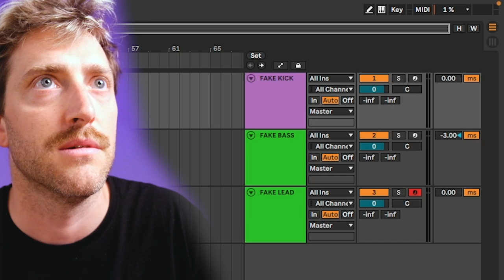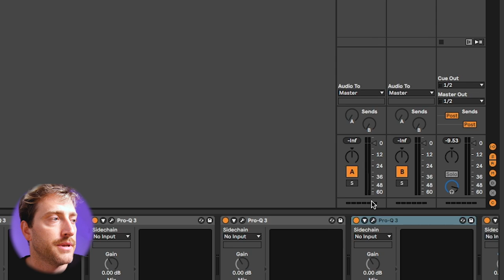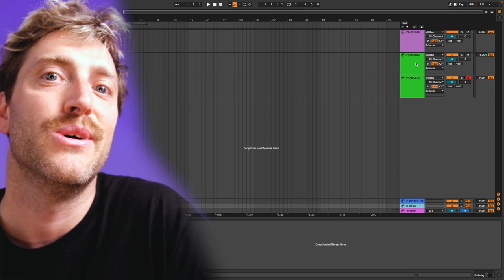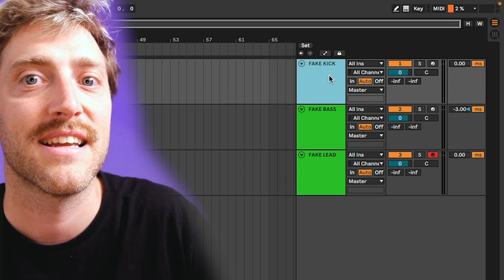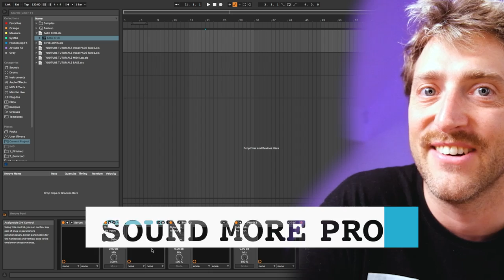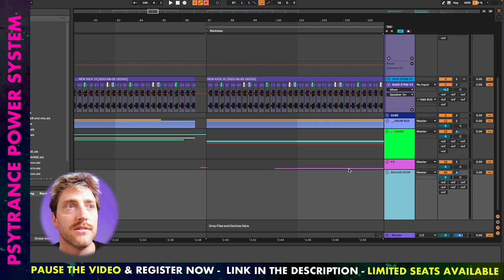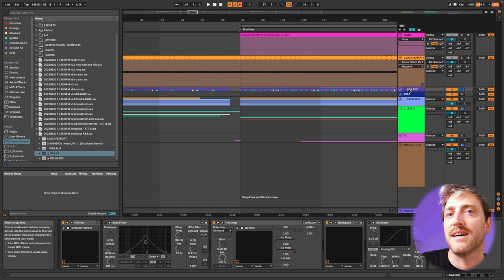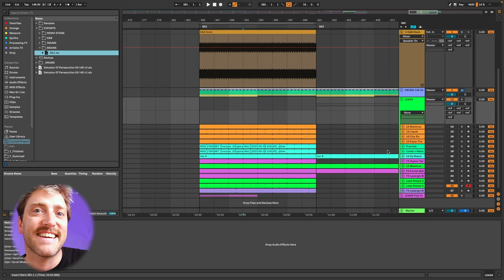How to Fix MIDI LAG / LATENCY in Ableton 2023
Jamming with a huge MIDI lag or recording latency isn't fun. There is a simple trick how you can reduce your latency or lag by just structuring your projects differently.

You have never released your music and want to make music that people love? In this course you will learn everything you need to get release ready!

Overview: (0:00)
Settings & Buffer Size: (1:25)
Plugin Latency: (6:43)

Dauerwerbesendung / Commercials in every video
Videos may contain NFR versions of VSTs requested by me no money involved. Sponsored videos on which I receive money are marked and fully disclosed.